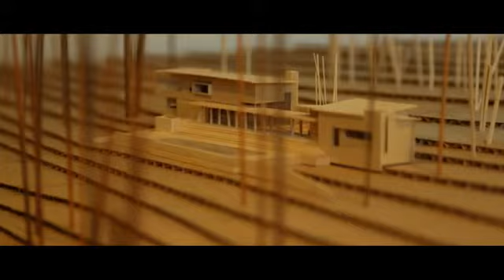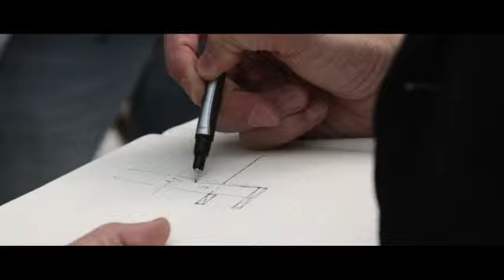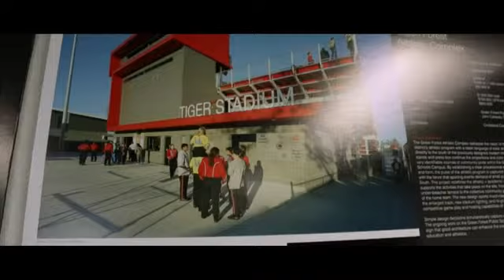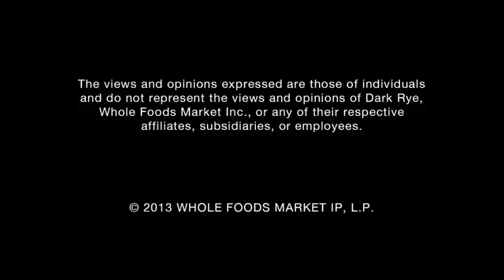Building For Life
Chris Baribeau is an architect who sees beyond the idea of buildings as mere buildings. A closer look reveals architecture to be responsible for the creation of healthful and thoughtful places for us to be. This higher responsibility challenges Baribeau to "think about space in more modern terms" as he questions the layout and form of space in places such as houses, bedrooms, schools and apartments.